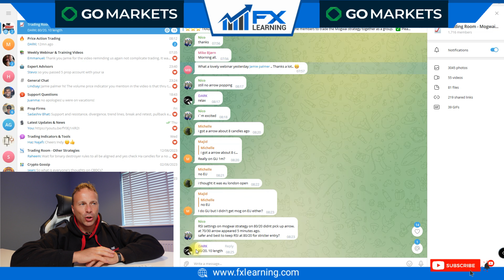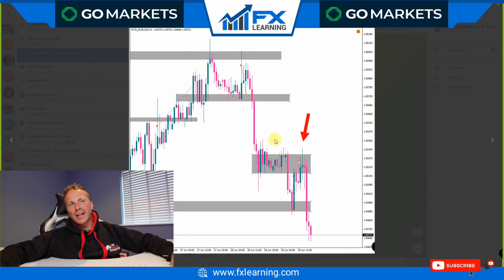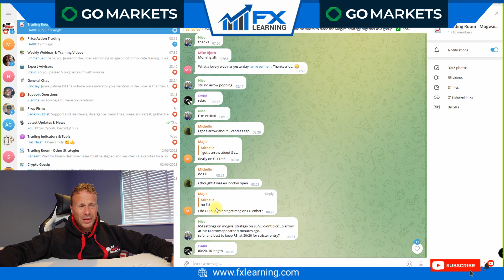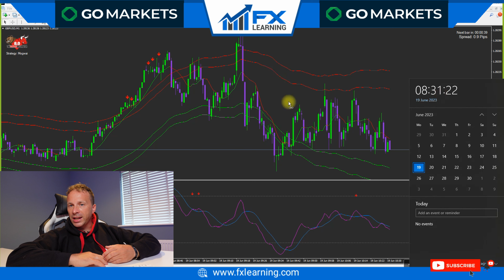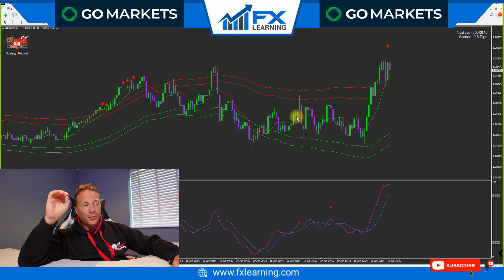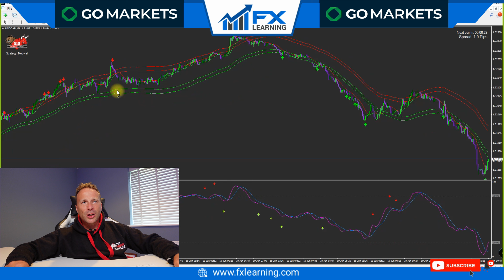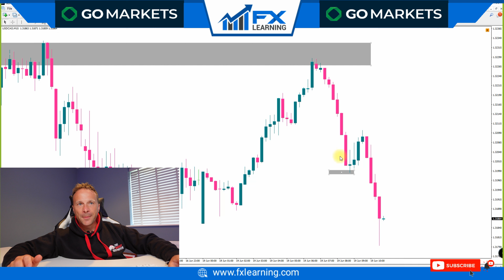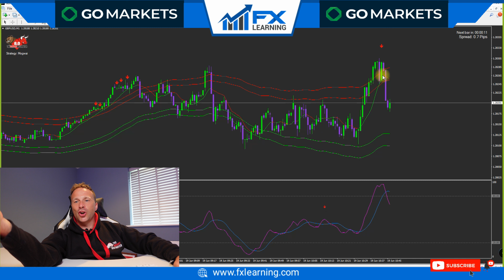I'M BACK AND MY £100 CHARITY CHALLENGE!!!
In this video I show you my forex trading awards I have won since teaching people to trade. I also plan to grow a small trading account and then donate the profits to charity. I hope you enjoy todays video.

🌟 FOLLOW US 🌟